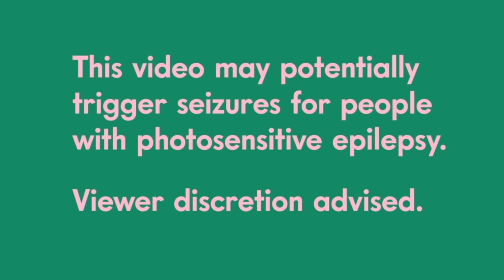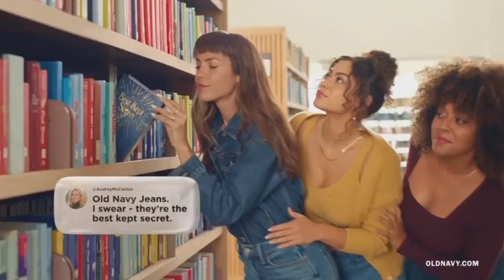Cartoon Network bumpers / commercials | Redraw Your World era | September 2022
Bumpers and commercials from Cartoon Network during the Redraw Your World era.

In this video:
• Redraw Your World: Exploring movement
• Redraw Your World: Skating for joy
• Redraw Your World: Dancing my story
• Redraw Your World: Breaking the mold
• Redraw Your World: Drummer
• Next more: Teen Titans
• Continues next: Teen Titans
• Next: Teen Titans Go
• Weekdays at 2
• Craig Of The Creek: Now streaming
• Teen Titans Go: Week of new - Next week
• Teen Titans Go: Week of new - Tomorrow
• We Baby Bears: Now streaming
• We Baby Bears: New episodes on Saturday Mornings
• CN Arcade
• Stop bullying, speak up
• Cartoonito: Bugs Bunny Builders
• Cartoonito: Mecha Builders
• Cartoonito: Batwheels
• Scoobtober: Coming in October
• Straight Outta Nowhere: Oct 7
• Acme Night: Megamind
• Acme Night: Daddy Day Care
• Acme Night: The Croods
• Acme Night: Monsters vs. Aliens
• Acme Night bumpers
• Credits with Promo
• Epilepsy warning
• Commercials

About Redraw Your World:
• Began November 1, 2021
• Replaced Bullpen and Dimensional eras
• 16th era of Cartoon Network
• Roger Craig Smith announces with Reed LoRenzo Shannon